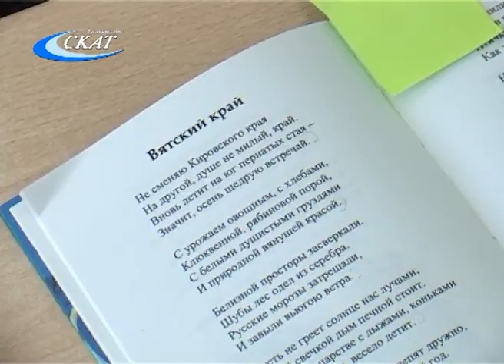КОНКУРС ЧТЕЦОВ В ШКОЛЕ №14